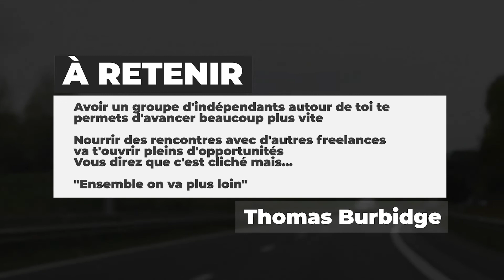Rencontres, groupes d'entraide et communauté d'indépendants | Vlog #007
Dans ce 7ème épisode du vlog, je pars à la rencontre surprise de certains membres de la grande communauté des indépendants.

Ces indépendants font partie du groupe des Rayonneurs : 8 indépendants qui ont intégré l'aventure de ma Formation Construire ses Offres.

Dans mes formations je regroupe systématiquement les participants par petits groupes pour qu'ils puissent cheminer ensemble.

Ils s'entraident, avancent ensemble, se tirent vers le haut et ce dans tous les domaines de vies de leur vie d’indépendants ! Pour dire, certains s'organisent même des sessions sport ensemble chaque semaine.

Dans ce vlog je pars donc à la rencontre de quelques rayonneurs qui se sont retrouvés le temps d'un weekend, pour échanger avec eux sur leur expérience.

On parle de la force qu'apporte la communauté, de la beauté de la diversité des profils et donc des activités de chacun ! 🔥

👉🏻 Si toi aussi tu veux rejoindre une communauté pour grandir dans ton activité d'indépendant, rejoins "Inside Freelancing" et engage-toi pour ton propre développement

📩 Pour aller plus loin, j'envoie toutes les semaines une newsletter avec du contenu exclusif destiné aux freelances, que tu peux retrouver sur mon

👨🏻‍💻 Pour ceux qui ne me connaissent pas, je m'appelle Thomas Burbidge, je suis freelance en stratégie et storytelling de marque et j'ai décidé de dédier les prochaines années de ma vie à construire une méthodologie pédagogique pour permettre à d'autres indépendants et freelances de se construire une activité professionnelle au service de leur mode de vie idéal.
Sur ma chaine, je partage toutes les semaines du contenu pour t'aider à grandir en tant que freelance et développer ton activité.